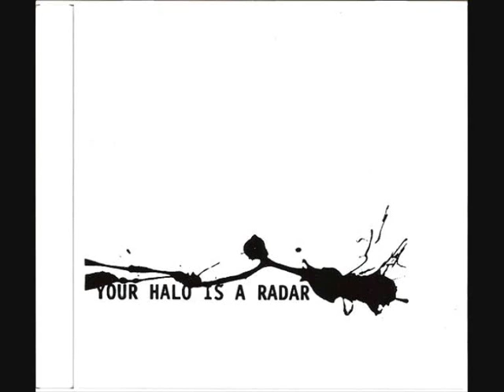Your Halo Is A Radar - 02.Blank Protest Signs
from [2003] Your Halo Is A Radar (CD)